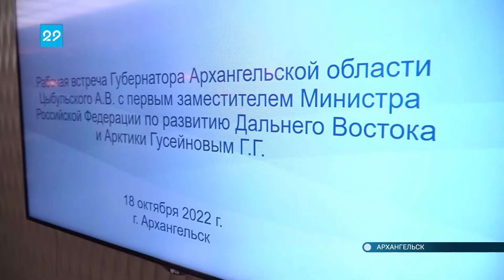18.10.2022 Встреча губернатора и зам. министра по развитию Дальнего Востока и Арктики